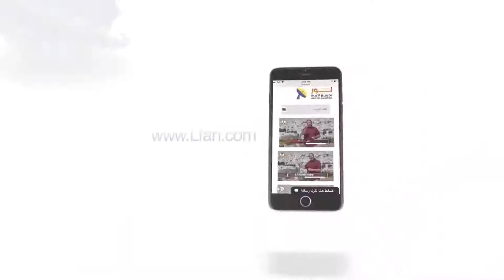444 الأخت فادية بزي - لا ترضى بما أنت فيه الله عنده لك المزيد